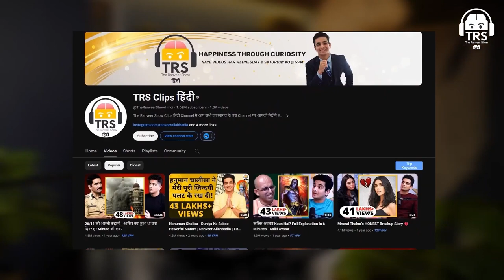Why BJP Loses In South India Explained In Hindi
In this video, we delve into the reasons behind the consistent failure of the Bharatiya Janata Party (BJP) in making significant inroads in South India. From cultural differences to historical context, we provide a detailed explanation in Hindi to shed light on why the BJP struggles to gain political traction in the southern states.